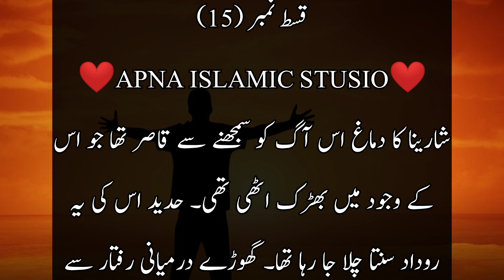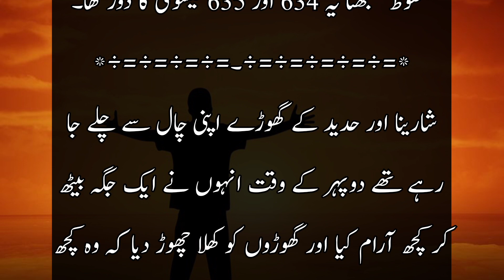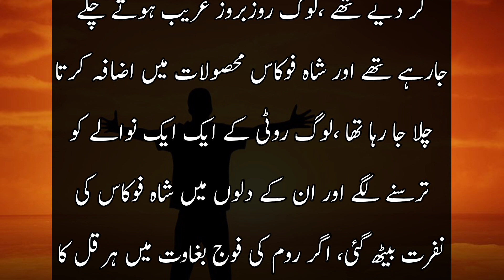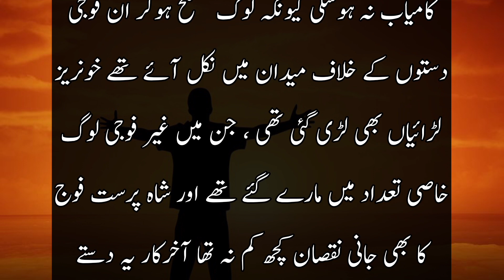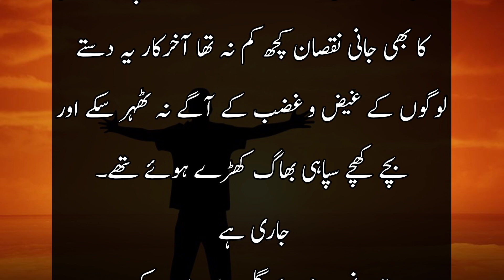Waqia Hazrat Khalid Bin Waleed (RA) Episod 15 | Apna Islamics Studio